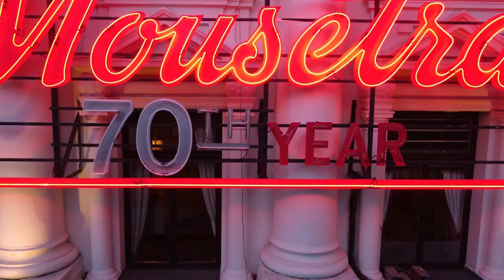Entering our 70th Year - Agatha Christie's The Mousetrap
Decade after decade, the thrill of discovering WhoDunnit has kept audiences coming back to the world’s longest-running play. We've now entered our landmark 70th year in the West End.